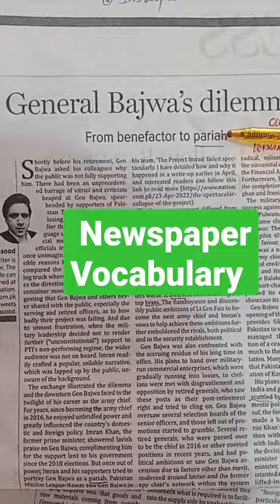Newspaper Vocab | Meaning of Pariah | CSS PMS Vocab | Dawn Newspaper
Newspaper Vocabulary | Meaning of Pariah | CSS PMS Vocabulary | | Dawn Newspaper | Newspaper vocab
CSS PMS Vocabulary | | Dawn Newspaper Newspaper vocabulary Dawn editorial How to read newspapers for css Dawn 📰 reading for beginners English Newspaper
How to read newspapers for css Dawn Newspaper weekly vocabulary
how to read dawn newspaper for css Dawn Newspaper
Dawn Vocabulary
Newspaper Vocabulary | CSS/PMS Lectures
Destitute Meaning | Synonym of Destitute | Newspaper Vocabulary | CSS PMS Lectures |
Newspaper Vocabulary | Css PMS Vocabulary | FPSC PPSC |
Vocabulary from Newspaper | CSS/ PMS
How to prepare vocabulary
Vocabulary words English learn with Meaning | CIDE | CSS Vocabulary | PPSC | FPSC |
VOCABULARY WORDS ENGLISH LEARN | root word in English vocabulary |
 Marathon Of Vocabulary Through Root Word || Important Root Words || English With Rani Ma'am
👉 In this Video I will  teach Vocabulary through root words.  This video is marathon of Important  root words.  This video is going to be interesting and you are going to learn vocab through root words and this video is helpful for the exams like CSS, PMS, SSC CGL, CHSL, MTS and all other competitive exams.
1. Vocab through root word
2. Important root words
3. Learn vocab through root words
4. Important vocab for CSS, FPSC, SSC, CGL
5. Important vocab for SSC, CHSL, MTS,
6. Vocab for Bank exams
7. Vocab for competitive exams
8. Marathon of Vocabulary through root word
CSS VOCABULARY SYNONYM ANTONYM | CSS VOCABULARY WITH URDU MEANING | CSS vocabulary and notes | CSS vocabulary books | CSS English Vocabulary | CSS newspaper Vocabulary.
Welcome to CSS/PMS Platform How to learn vocabulary fast|  This Lecture is about synonyms and antonyms I English Vocabulary for CSS
 This channel includes tips that help you, how to start CSS PMS preparation at home. Complete Guidance for Beginners This channel will answer your all basic questions regarding CSS Exam
What is CSS?  Moreover Increasing vocabulary is a challenge for students in css/pms preparation.Moreover, one cannot prepare vocabulary through cramming. I have shared a simple formula to increase the vocabulary.
Attend this Competitive English Session solve and note down important points for Root Words in Vocabulary to boost your English Preparation for All  Exams !
we will discuss in this video!
How to build vocabulary for CSS,
How to build vocabulary in English,
How to build vocabulary,
How to build vocabulary in English fast,
How to build vocabulary in English for competitive exams,
How to build your vocabulary quickly,
How to build your vocabulary skills,
How to use your dictionary to build your vocabulary